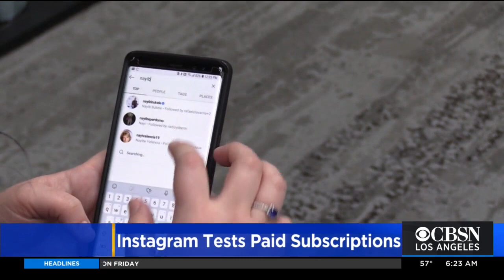Instagram Rolls Out New Feature Allowing Certain Influencers To Charge For Content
A small group of influencers will now be allowed to offer their followers subscriptions for exclusive content on Instagram Live and stories. Jasmine Viel reports.